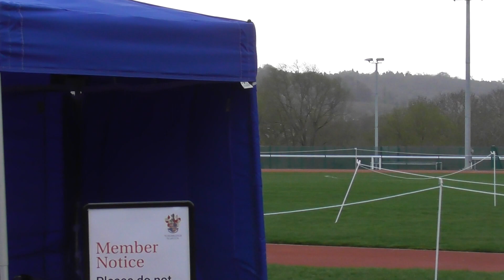300m race 7 Tonbridge AC Easter Open Meeting 10th April 2023